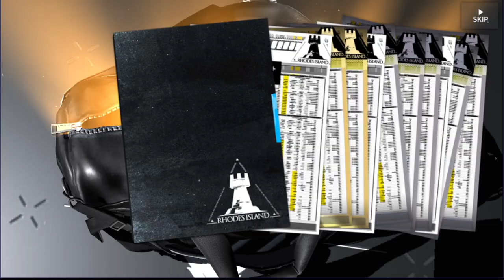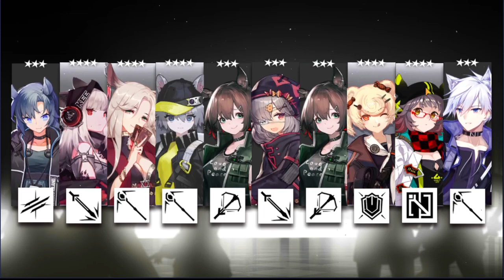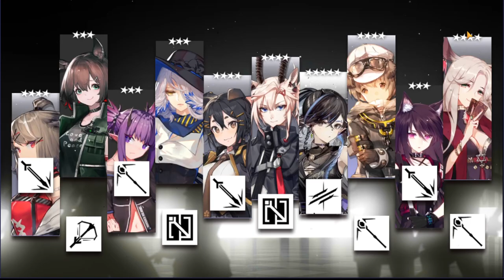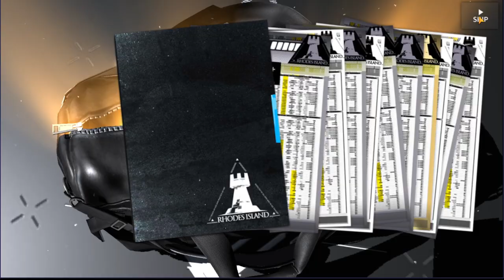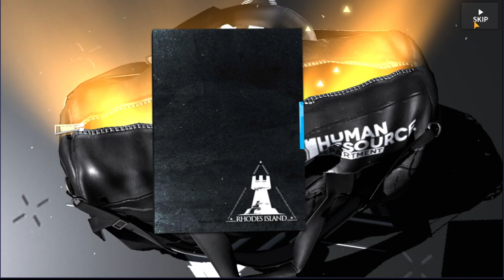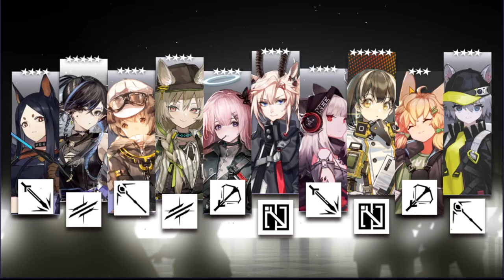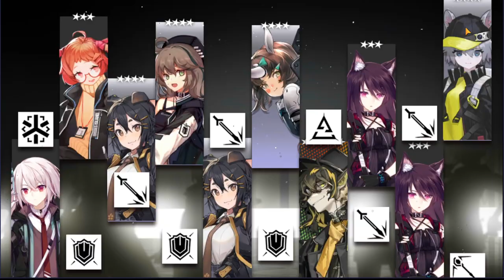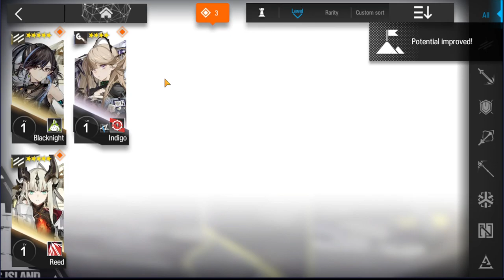[Arknights] 600 summons on Ling's Banner 😳 Unstrained Liquor, Pellucid Heart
i am stupid

curse you lee